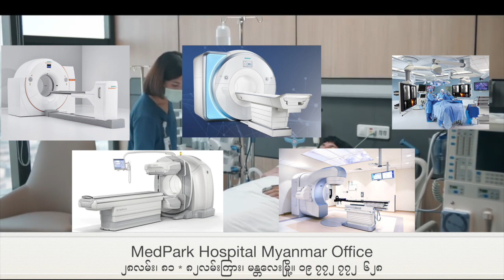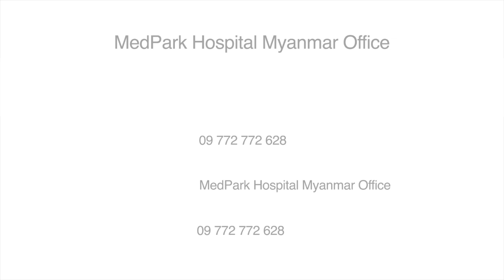MedPark Hospital မက်ပါ့ခ်ဆေးရုံအကြောင်း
ဘန်ကောက်က မက်ပါခ်ဆေးရုံအကြောင်းလေး ရှင်းပြထားပါတယ်။

Asia New Way ဘန်ကောက်ဆေးရုံများဝန်ဆောင်မှုရုံးမှ ဘန်ကောက်မှာ ဆေးသွားကုလိုသူများအတွက်

- ဆရာဝန်ရက်ချိန်းယူပေးခြင်း
- လေယာဥ်လက်မှတ်စီစဥ်ပေးခြင်း
- ဟိုတယ်ဘိုကင်ယူပေးခြင်း
- ကားကြိုစီစဥ်ပေးခြင်း
- ကုသမည့်နည်းလမ်း၊ ကုန်ကျစားရိတ်ခန့်မှန်းပေးခြင်း
- ဆေးမှတ်တမ်းများပို့ပေးခြင်း
- ဆေးရုံသို့ငွေလွှဲရန်စီစဥ်ပေးခြင်း

စသည်တို့ကို ဝန်ဆောင်ခ "အခမဲ့" ဖြင့် ဆောင်ရွက်ပေးလျက်ရှိပါသည်။

ရုံးလိပ်စာ - ၂၈လမ်း၊ ၈၂လမ်းထောင့်၊ မန္တလေးမြို့။
ဖုန်း - ၀၉ ၇၇၂ ၇၇၂ ၆၂၈၊ ၀၉ ၄၀၇၂ ၉၉ ၈၁၂